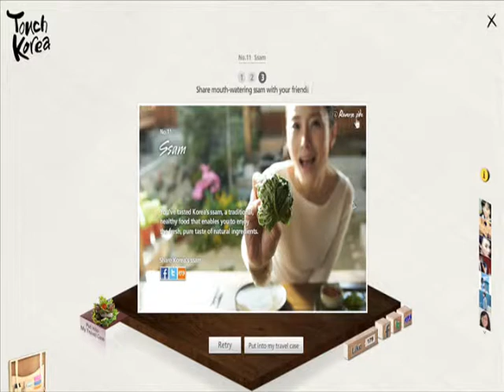Try Korea's Ssam (Touch Korea)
Try Korea's Ssam!!
Choose fresh ingredients that you like best.
Enjoy the taste of Korea's ssam and feel Korean generosity!
Um~~~ So~ delicious!!!:)

Go! Touch Korea!